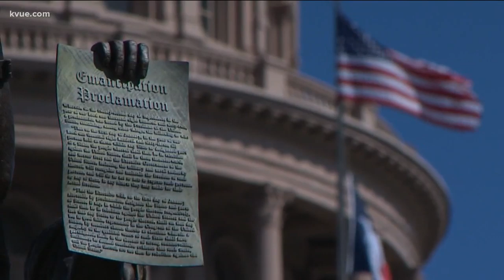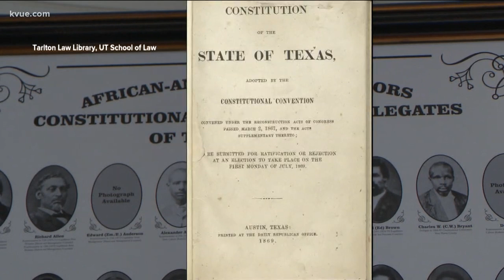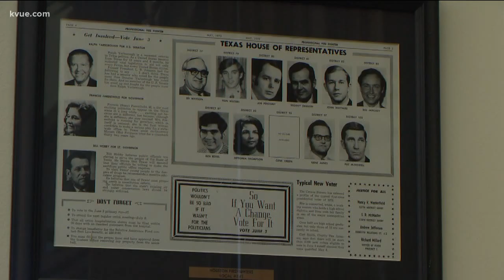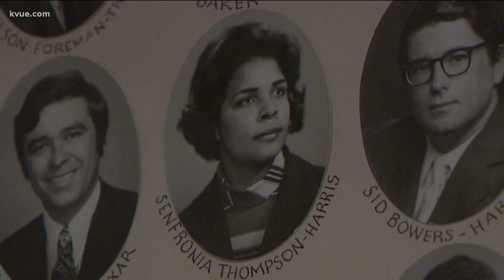Guides give 'African American Trailblazing Texans Tour' at Capitol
To celebrate Black History Month, tour guides at the Texas Capitol are giving the 'African American Trailblazing Texans Tour.' STORY